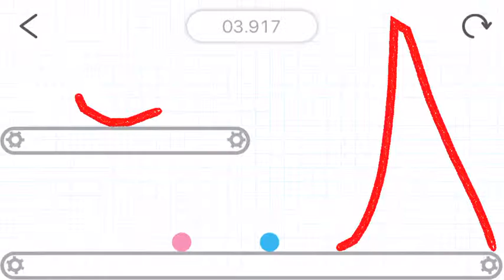I participated in an event on Brain Dots! Time was 35.670 seconds! My rank is 289!